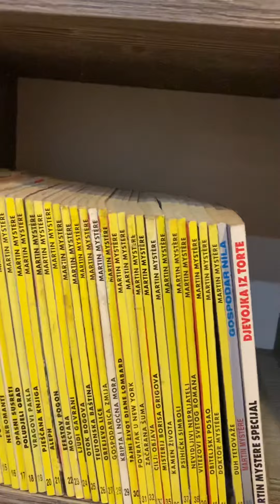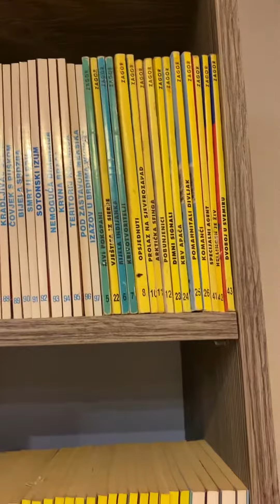Koji vam je omiljeni STRIP?